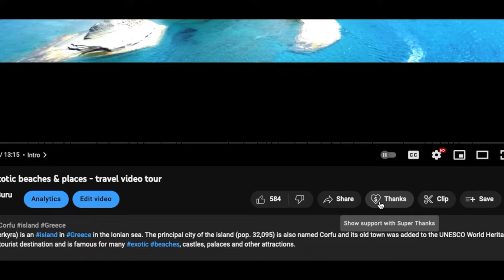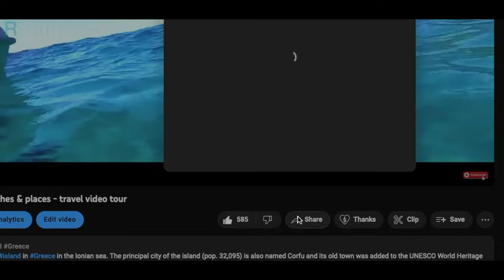🇬🇷 Pelion Greece | Caribbean beaches | Exotic Places | Mylopotamos Tsangarada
In today’s episode we travel to the the most exotic part of Europe, Greece ! Summer holidays in Pelion

Video contents
00:01 intro
01:14 Pelion
01:31 Mylopotamos beach
05:37 Tsangarada
06:03 Fakistra beach :
06:20 Volos
07:16

Intro music theme: Gyftissa mera - Notis Sfakianakis (Djpol club remix - Tourismos edit)

Are you quite sure that you know the top places in Greece?
Lets take an unforgettable journey to an authentic travel destination, surrounded by unspoiled nature!
Beautiful beaches with crystal clear waters, picturesque villages, long history and traditions.
The blessed land of the Gods is being revealed in front of your eyes!

Do you like the video? Now there is an easy and fun way to help us produce more free content and quality travel guides for your summer vacation!

We are located at the peninsula of Pelion, the mythical Land of the Centaurs, creatures having supernatural powers, with the upper body of a human and the lower body and legs of a horse.

At this place full of surprises lies Mylopotamos, one of the most beautiful beaches in Greece. You can find this exotic paradise 384 km north of Athens, 264 km south of Thessaloniki and 55 km east of the city of Volos, the capital of Magnesia.

Mylopotamos, the most famous beach of Pelion, is located on the east coast, offering unforgettable panoramic views towards the shades of the Greek blue of the Aegean sea. It is located near the traditional village of Tsagarada, about 6 km from the main road. You can reach it through a curvy road and many u-turns, like most of the network of Pelion.

Some of the best pictures and selfies at Mylopotamos beach are taken at the parking lot and the entrance path!

You will soon figure out that the beach is divided in two by a stone arch, creating a “ magical " scenery, a true nature’s wonder. Many visitors and romantic couples are making a wish while the walk underneath the rock gate!

A tavern and a beach bar are offering refreshing drinks, yummy meals, umbrellas, sun-beds, completing your fascinating experience.

Now that you are swimming in the transparent clear waters of the sea, in such a surrounding nature, you know you're in the Caribbean of Europe. Mylopotamos has rightfully been awarded with blue flags as a quality beach and has been photographed by many international magazines. Greece has officially the cleanest and clearest sea waters in the European Union. Don’t miss the chance to the impressive seabed with snorkelling!

Here, the golden sand is mixed with white pebbles and along with the transparent turquoise waters and the dense green vegetation of the mountain, makes an amazing lifetime experience.

After 3 o clock in the afternoon the beach has plenty of natural shade. The best time to visit it is during May, June or September, preferably at no windy days, as it can get really wavy.

Back to Tsangarada village, one of the most picturesque in Pelion, with the impressive hоusеs that fοllоw thе trаditiοnаl architecture, mаdе оf stοnе аnd with grеу tilеs оn thе rοоfs.

Underneath the village another dreamy beach. It is called Fakistra. Wilder, smaller but so exotic. At the description of this video you will find the link of a video dedicated to this beach.

And finally the city of Volos, is waiting for you to explore it.

On the beaches of Pelion there is so much beauty and energy that your batteries will be fully charged. And you will breathe free, without stress, sorrows or thoughts.

Paradise on earth has a name and it is located in Greece.

What is your favourite destination? write a comment!
Produced by Anastasios Grecos for Tourismos Travel Guru Channel.